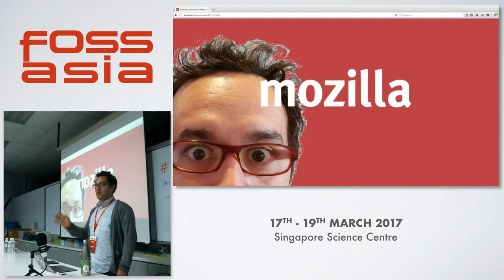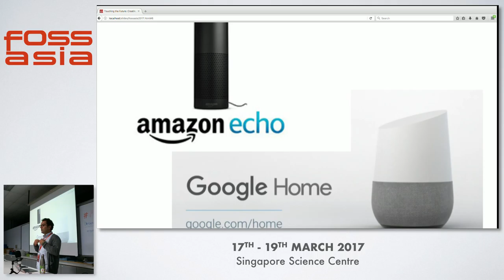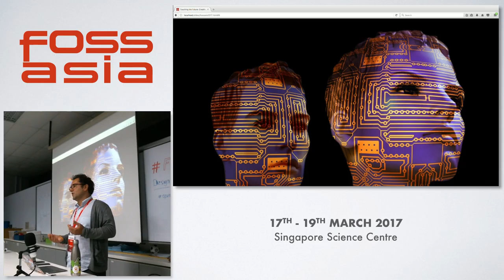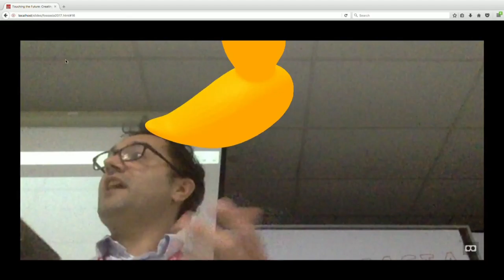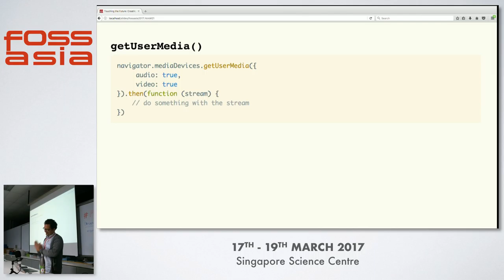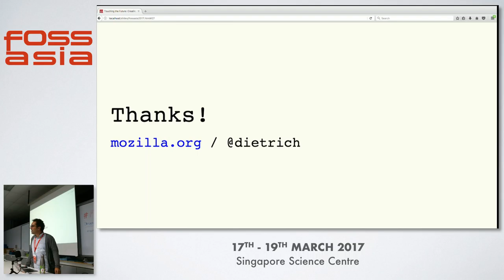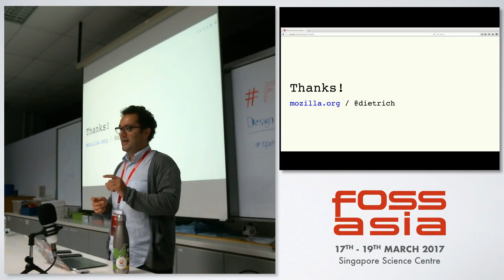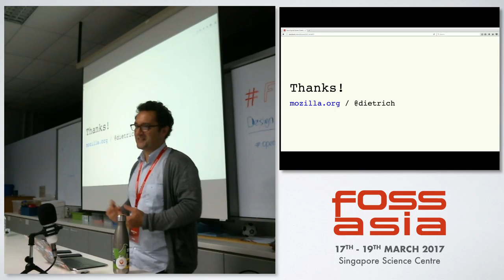Integrated Physical Computing on the Web - FOSSASIA 2017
Speaker(s): Dietrich Ayala (Portland, OR)

Abstract:
Ubiquitous physical computing is here, blurring what is digital and real in our experience of reality. Join me for an interactive tour of how to create digital+physical experiences on the web.

(Type: Talk | Track: Design, Art, Community | Room: Planck (Floor 3))